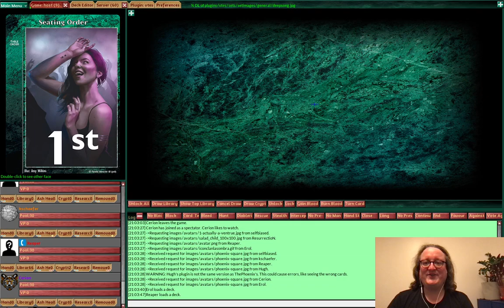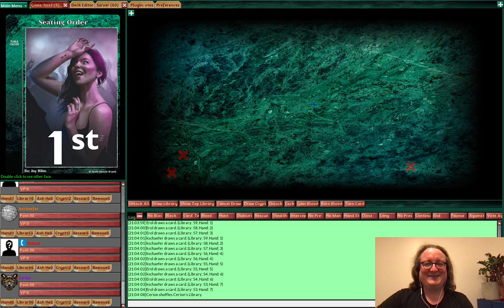V:TES 2021 New Year's Dawn Finals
Finals of the Vampire: the Eternal Struggle New Year's Dawn Finals, with live comments.